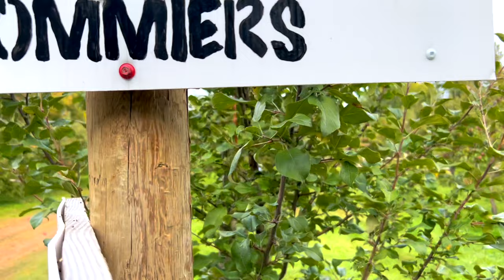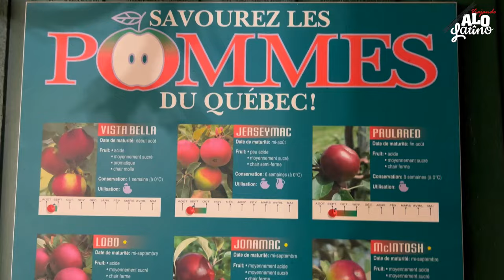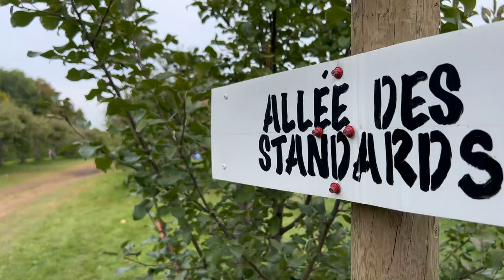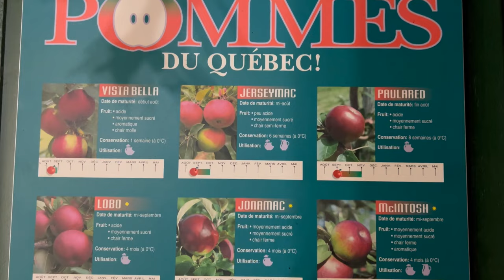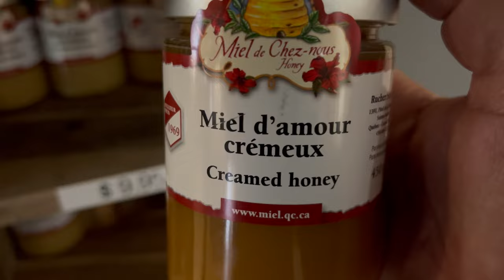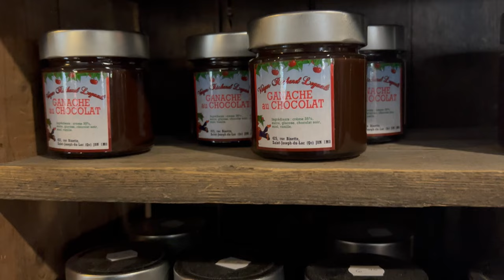🍏 SORPRENDIDOS 🍎 que existan tantos modelos diferentes (T2-E18) - Viajando a lo Latino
Nos fuimos 180 kilometros al norte de montreal hasta llegar al

Para nuestra sorpresa, descubrimos que existen mas de 7500 tipos de manzanas en el mundo, pero en quebec produce mas de #1000 tipos diferentes.

Actualmente se comercian #22 modelos distintos y hoy, les mostramos 12 de ellas 🍎🍏🍎

CUANTAS DISTINTAS TE HAS COMIDO TU?

YA estamos en la RUTA buscando destinos y lugares  con nuestro Jeep, lugares y actividades que compartiremos contigo, aquí, en tu canal de viajes.

ES_Coconut Cove - Rymdklang Soundtracks
ES_Mi Palomita (Instrumental Version) - Caro Luna
ES_Nights in Mexico - Alysha Sheldon